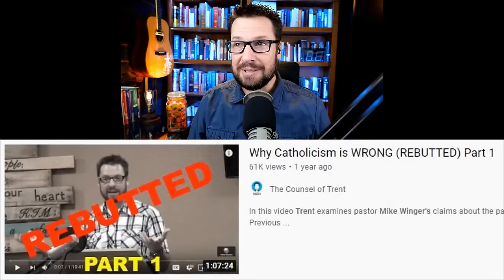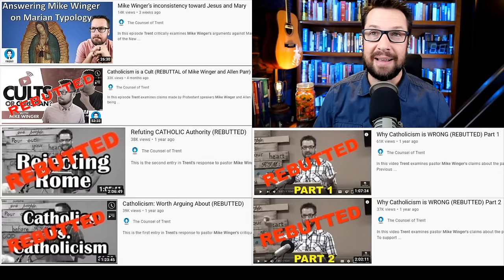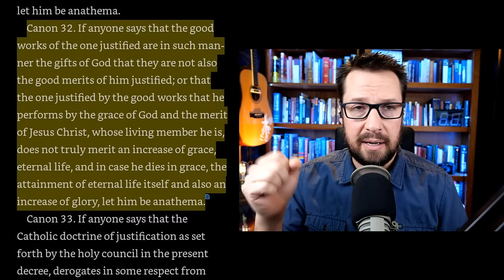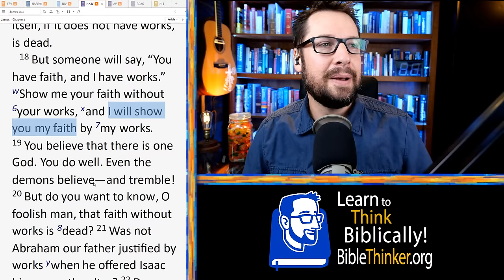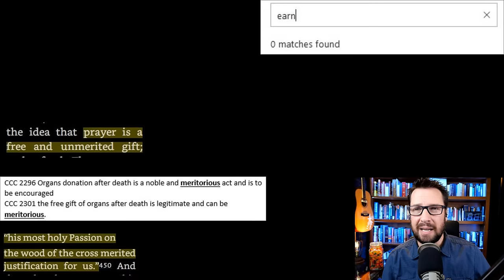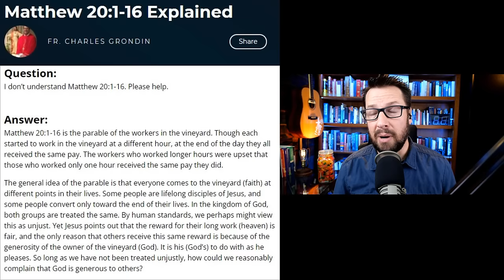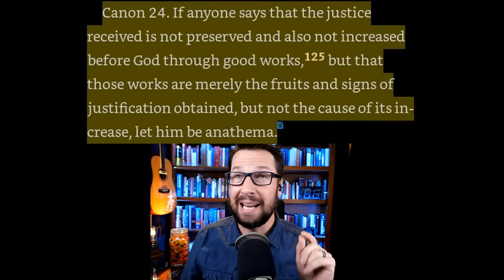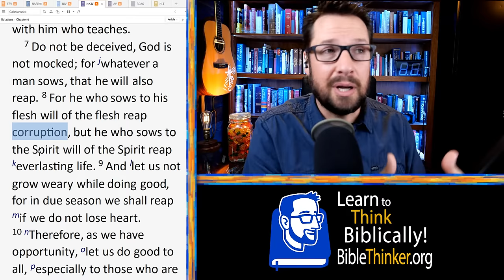My Response to Roman Catholic Apologist Trent Horn's Rebuttal of Me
Trent Horn has over 8 hours of video content "refuting" me. Today, I'm going to respond to some of that content. Because there is FAR too much to do a thorough response to, I will be reacting to one of his recent videos point by point. Here's Trent's video.

This can be a bit awkward for me, to be honest, because I don't want to spend time "defending myself" but I don't intend for this to be that. The issues we are discussing here are really important and I think that Trent Horn's videos are doing more to sow confusion than they are to offer any kind of proper refutation to the things I have said (and still hold) regarding Roman Catholic claims. I hope you will consider this response thoughtfully and, if you are a Roman Catholic, know that I do not do this with any personal animus toward you at all! What I think we should all agree on is that if the pope is who the Roman Catholic church says he is then we all need to submit to him but if he is not then an open opposition to such claims is only an expression of loyalty to God. If Roman Catholicism is true in it's claims to have authority over all believers then we need to all submit. If it is false, and if it is propagating various doctrines of man, then it is only a kindness to tell others about it. This issue is worth discussing, for love of God and love of man.

For those interested in more details on Romans 2 and the verses Trent Horn used to say we work for justification, here is a verse by verse study I did on it 4 years ago.

Depending on the response to this video I may make another dealing with the rest of Trent Horn's "rebuttal" because there are some very serious problems with what he has said. But because this video is already going to be really long, I have chosen to focus on the first half of his video which deals primarily with justification.

I'm Mike Winger and my website, with all free content, is